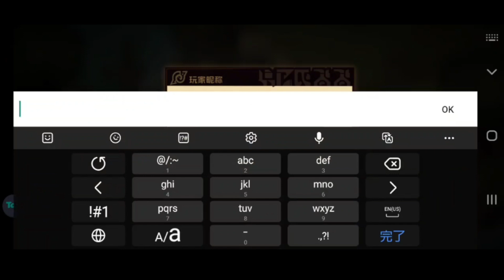【叠入深渊】CBT序盤〜ガチャ解放まで＆60連ガチャ【畳入深淵】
Fort23 Studiosが開発し中国でリリース予定の叠入深渊のCBTプレイ動画です🐣個性的なイラストのダンジョン探索RPG🌟バトルシステムがちょっと変わっててディフェンスバトルに高さの概念を合わせた感じ💡味方キャラを背負って高さを調整して攻撃をヒットさせます🏹最初は正直受け付けなかったんですがこの独特な雰囲気にめっちゃ好きになってきた…！